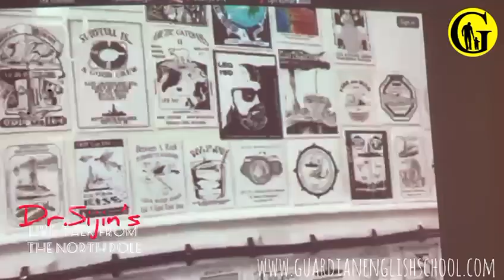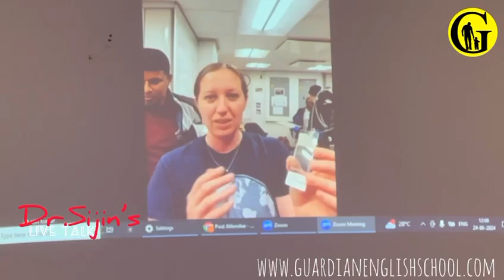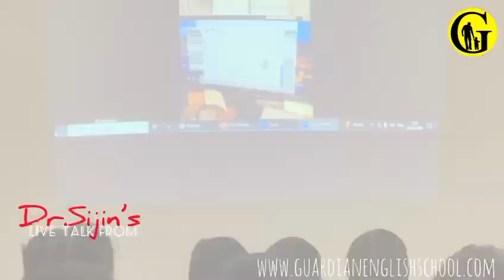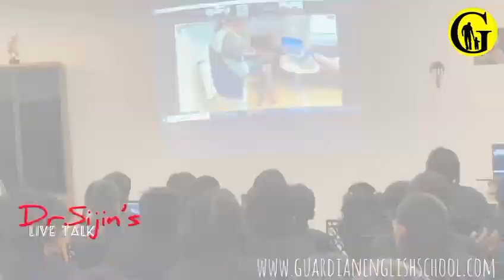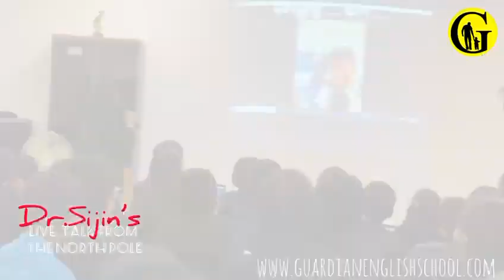Live Talk with Dr Sijin Kumar